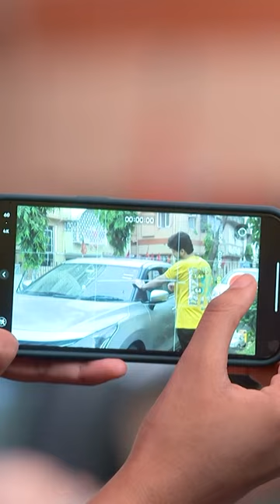কার থেকে টাকা নিল পিকলু?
তোমাদের রাণী। প্রতিদিন 6:00 PM